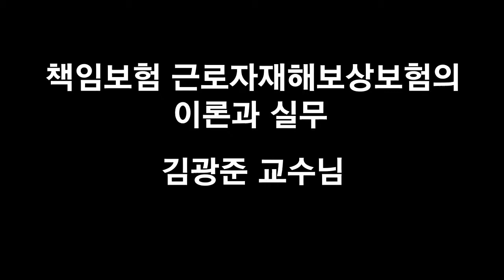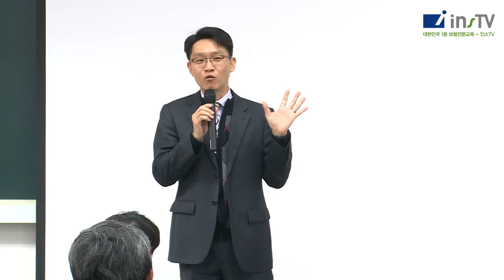2018대비 손해사정사 자격증 설명회(인스TV) - 김광준 교수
손해사정사 자격증 설명회
대한민국 1등보험전문교육원 인스TV
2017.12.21